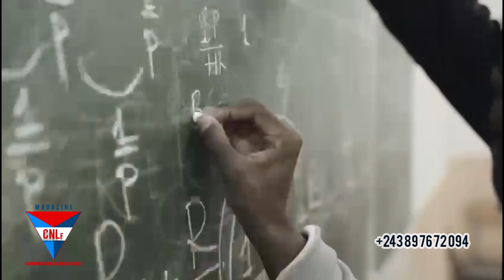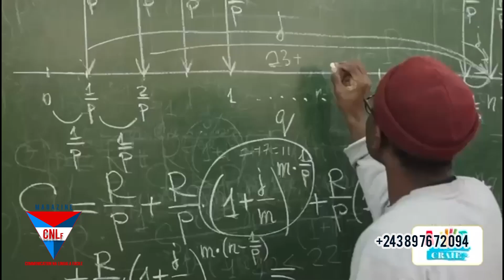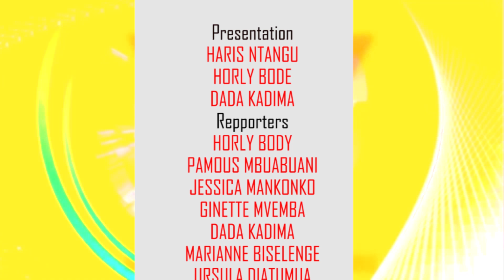MAG CNLF LE 16 SEPT 2024, DENSCENTE DE VG EDDY IYELI A MT NGAFULA, MUSULMAN ABONGOLI MOTEMA BOLANDA